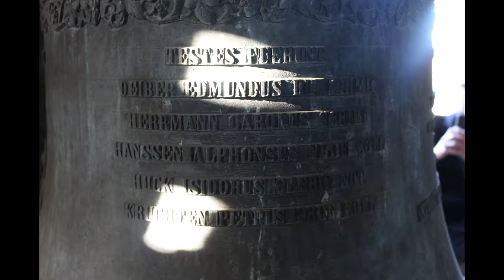Cloches: Bouxwiller (67) Église Saint-Léger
Cloche 1: Nom: Maria-Regina-Pacis Note: Fa#3 Date: 1927 Poids: 954kg Diamètre: 1150mm Fondeur: Causard à Colmar

Cloche 2: Nom: Carola-Josepha-Eugenia Note: Sol#3 Date: 1927 Poids: 618kg Diamètre: 965mm Fondeur: Causard à Colmar

Cloche 3: Nom: Sainte-Agnès Note: La#3 Date: 1821 Poids: 311kg Diamètre: 825mm Fondeur: Jean-Louis I Edel à Strasbourg

*Le poids des cloches provient d'une méthode de calcul pour les cloches 1 et 2 ; Quand au poids de la cloche 3, celui-ci provient d'une pesée effectuée sur la balance publique de Strasbourg, avant sa livraison, comme il était de coutume à l'époque.*

Je tiens à remercier chaleureusement toutes les personnes qui ont rendu possible ce voyage en Alsace, notamment Antoine RAULLET ("Les Cloches d'Alsace") pour l'organisation de cette visite, mais également Alexis DECONQUAND ("Cloches du Val-d'Oise (95)"), Aaron HAEFFLINGER ("Cloche D'Alsace 67"), Loïck OUDINOT, Matthieu JULES et son frère Sébastien, pour leurs présences lors de cette belle session de rencontre ! Je les remercie également pour la mise à disposition de leurs enregistrements respectifs, me permettant ainsi de réaliser cette vidéo.
Nous tenons également à remercier le sacristain de la paroisse catholique, pour nous avoir permis de mettre en valeur l'ensemble campanaire de l'église Saint-Léger, à travers des enregistrements audios et vidéos qui ont permis de réaliser cette vidéo.